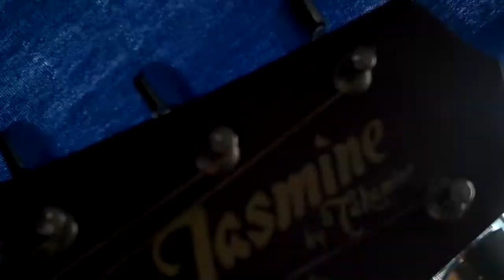My new acoustic guitar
I got a used acoustic guitar for $40